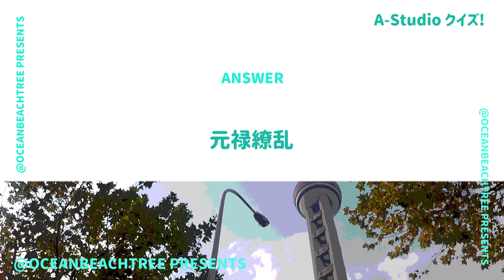A-Studio【7月21日放送/鈴木保奈美】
「A-Studio」鈴木保奈美

親友・中井美穂とのハワイ旅行で失敗？娘が成人、子育てを振り返る！